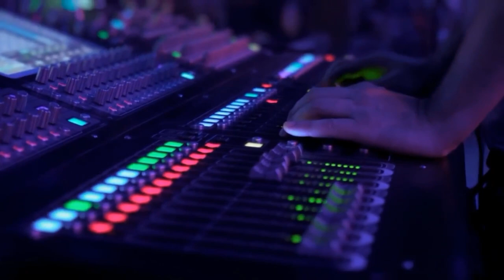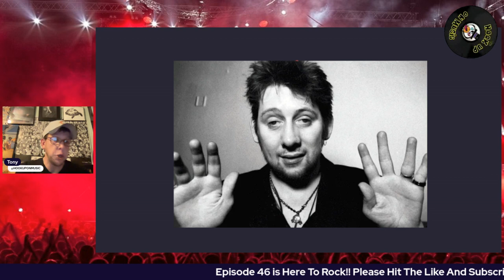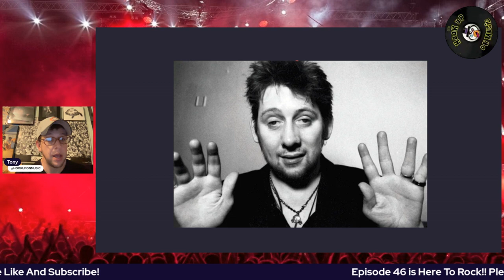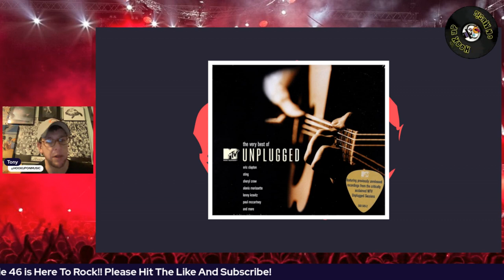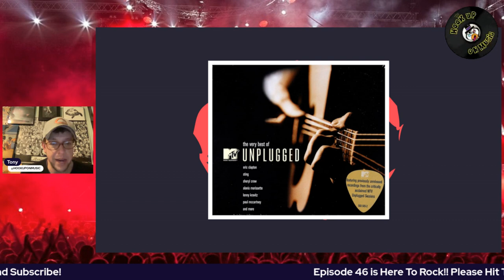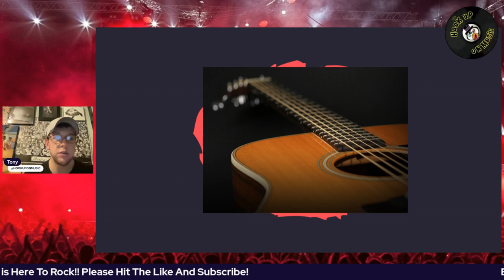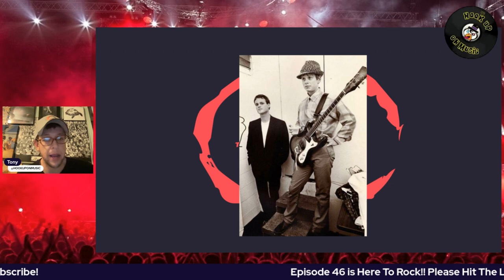THE HOOKUP ON MUSIC Presents Episode 46: Unplugged Is No Killing Joke!!!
Tonight we hit one deep!!!  We also get really deep with the very sad loss of Killing Joke's Geordie Walker and The Pogues Shane MacGowan.  We talk new bands Cusp, Microwave and more.  We dig into MTV Unplugged and all the great performances through the years.  We dive into guitar legend Ricky Wilson of The B52's.  We get deep on many thought's crossing THE HOOKUP's 46th Episode.   Let's dig in!!!